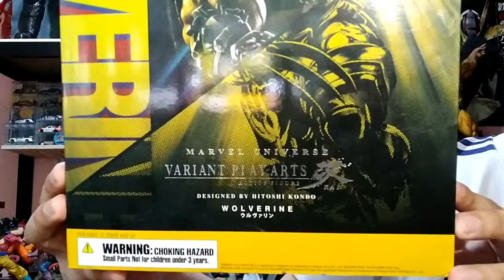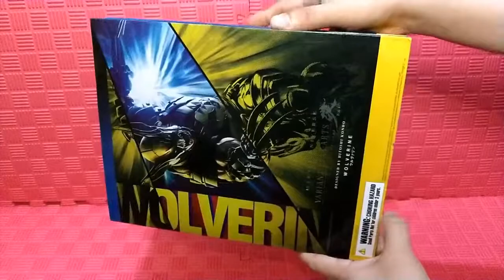Play Arts Kai Wolverine I Designed by Hitoshi Kondo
Wolverine is a fictional character appearing in American comic books published by Marvel Comics, mostly in association with the X-Men. He is a mutant who possesses animal-keen senses, enhanced physical capabilities, a powerful regenerative ability known as a healing factor, and three retractable claws in each hand.

By: Mayk Gli